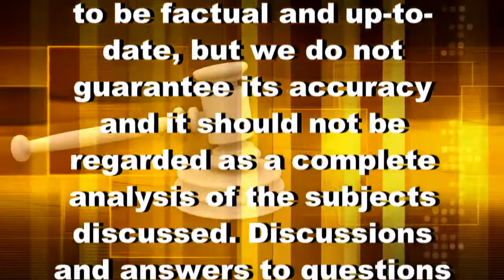Money and the Law - Entrepreneurship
Join John Drohan and Jay Marsden as they combine a mixture of financial and legal information on Money and the Law. Today's discussion is Entrepreneurship.